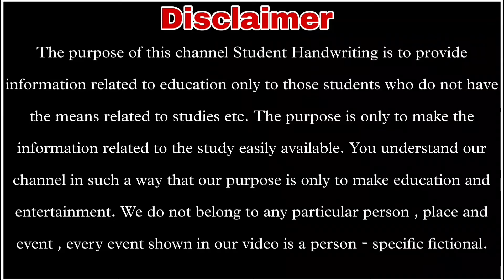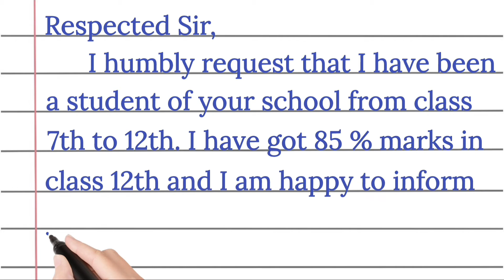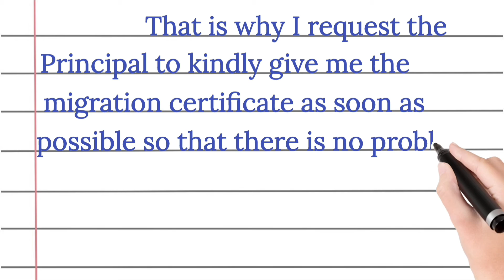Application for Migration Certificate in English/ migration certificate application in English